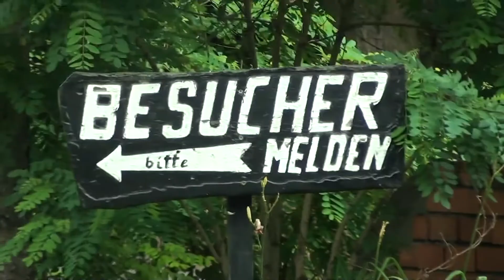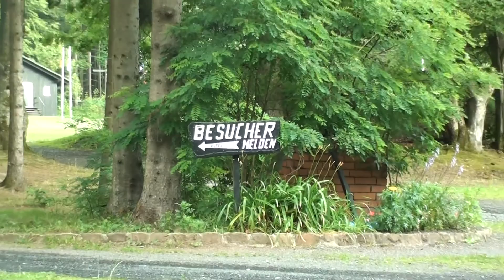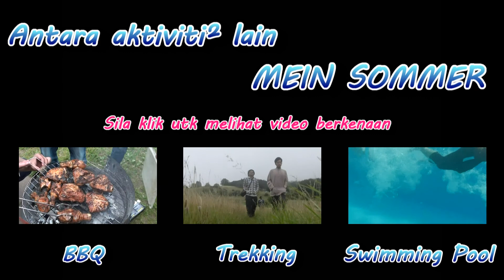Mein Sommer - satu kenangan